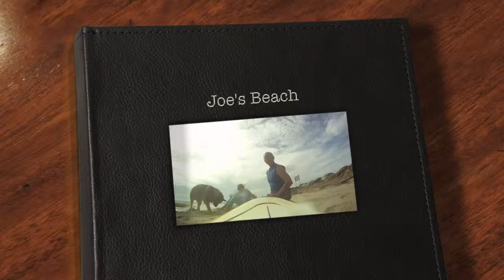Joe's Beach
Joe Beach